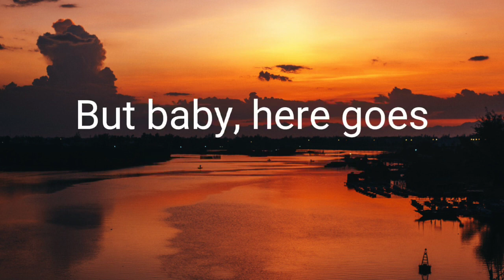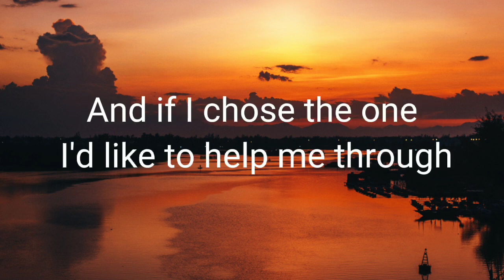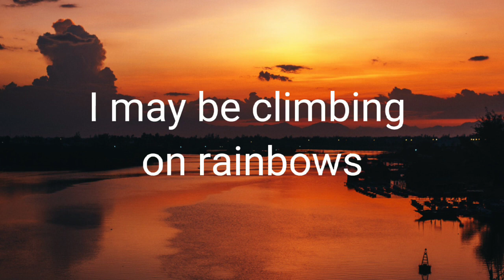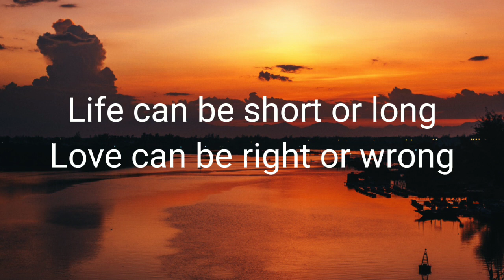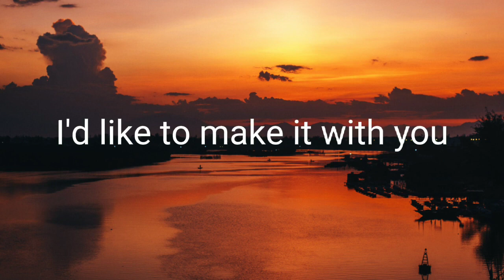BREAD(Justine Vasquez-Cover) Make It With You (Lyrics)